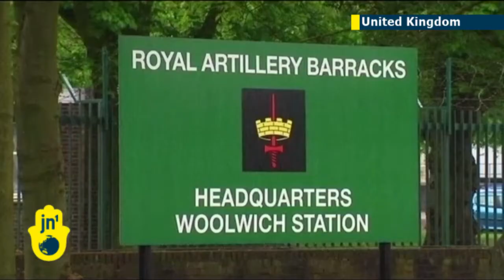Lee Rigby Murder Trial: Two suspected Islamists plead not guilty to murdering UK drummer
Two Muslim converts accused of murdering British soldier Lee Rigby on 22 May in Woolwich, south-east London, have pleaded not guilty at the Old Bailey.  Michael Adebolajo, 28, and Michael Adebowale, 22, both from London, also denied trying to murder a police officer on or before that day. Drummer Lee Rigby, 25, a veteran of the Afghan war, was hacked to death near an army barracks. His horrific murder on a busy London street horrified the nation. The two men, wearing red T-shirts, spoke only to confirm their names, with both also using their Islamic names. In 2010 Adebolajo was detained by Kenyan police in Mombasa before being deported to the UK. He was accused of seeking training with the al-Qaeda-linked militant group al-Shabaab in Somalia. Their trial is due to start in November.